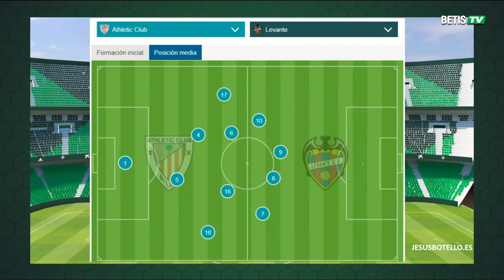🔥 Informe Botello del Athletic Club